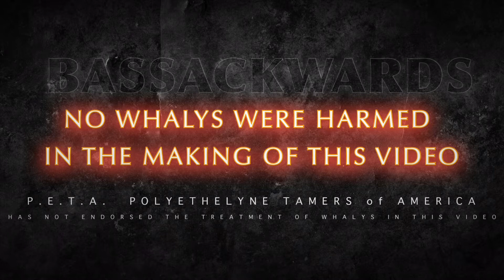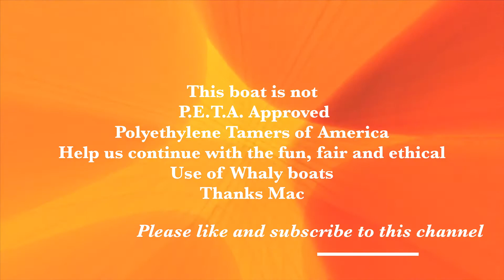Fun with Whaly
Fun video with operating the Whaly 500 R Professional